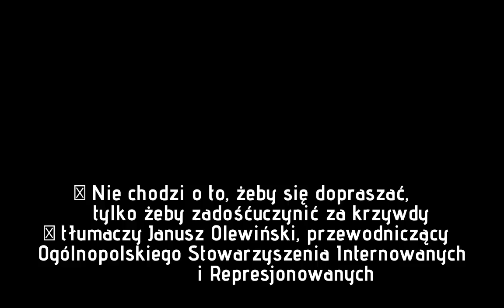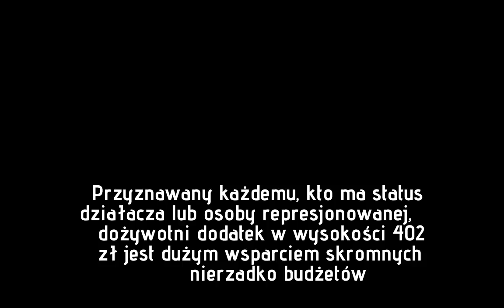Represjonowani w czasach PRL z głodowymi emeryturami